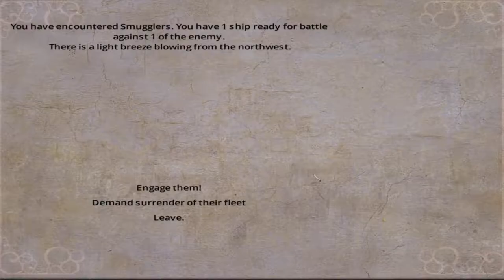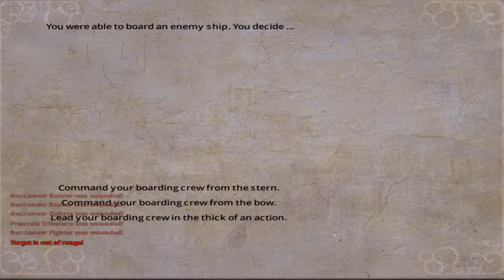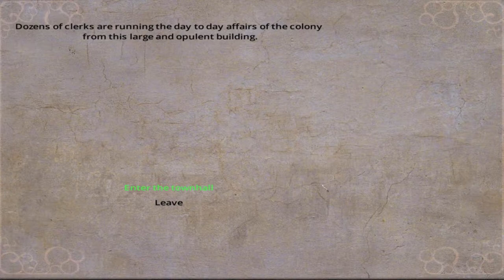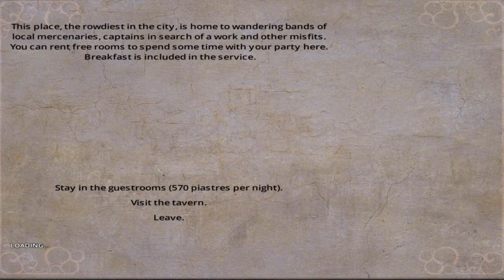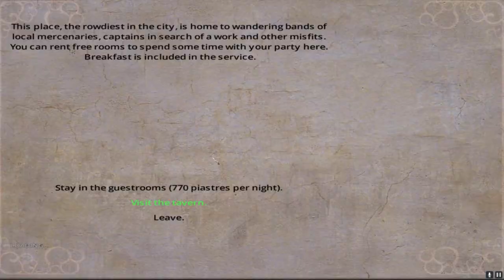BLOOD & GOLD CARIBBEAN ISABELA ALLENDE -THE STORY- NEW WORLD PC 2021 GAMEPLAY NO COMMENTARY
I bought this game on sale for USD 0.94 and so far having fun with it so I decided to upload a few videos...I think this game is cool to play once in a while but not for long playing sessions where things can get repetitive or grinding etc, but to jump in once in a while and plunder some ships is always fun!!, I hope you liked he video as much as I did playing it, take care and be well everyone, cheers!

'Blood & Gold: Caribbean!' is a blend of economic strategy and open-world RPG, set in the pirate era of XVII Century Caribbean. The game is based on the significantly improved Mount & Blade: Warband engine.

Decide your own role and create your own adventure in Blood & Gold!

You could start out as a mercenary, accept an assassination mission, collect your reward, walk into a tavern and spend it all in a game of blackjack. Pick up a hooker, lend "protection" services to her procurer and get hit with a stool in your face during a street fight.

Get enslaved and sent to work in a mine, escape with your fellow prisoners, beat all the guards, then rob convoys with an army of former slaves. Save some gold, buy your first plantation and get rich by trading sugar.

Marry a governor's daughter, acquire a colony to rule and declare war against Spain. Spend all your savings on cannons, lose 10 boats and a corvette during a sea siege. Rush in first during a breach of the fortress in Havana and die from your own flagship's friendly fire.
Features:
Reworked version of the original game with a lot of new additions and improvements, free for all previous owners of "Caribbean!".
Gather your own fleet and army to conquer Caribbean — with detailed management options and a lot customization possibilities on your hand.
Make use of your business and trading talents by managing your commercial property and convoys.
Naval battles with controllable ships and boarding fights.
Special governor and underground missions: assassinations, arsons, seizure of property, protection of brothels and many more.
With blackjack and hookers: take a break and try to make some money by playing cards.